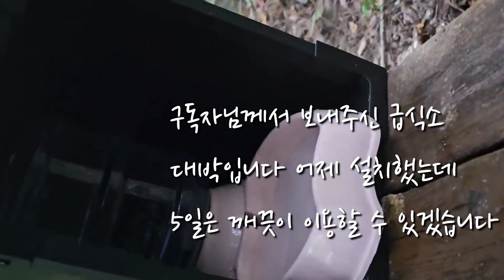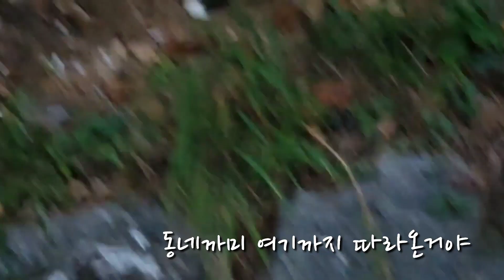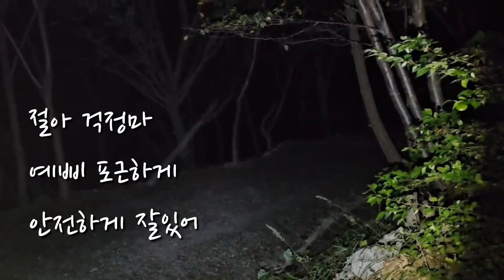산냥이 예삐가 여러분들의 응원 덕분에 무사히 출산을 하였습니다~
작곡(a musical composer) : 무지개밥(Rainbow rice) • 음악제목(Music Title) : 가을 비_  ￼ • [잔잔한, 차분한]_가을 비 / 무지개밥...